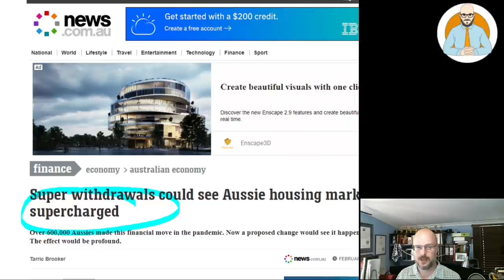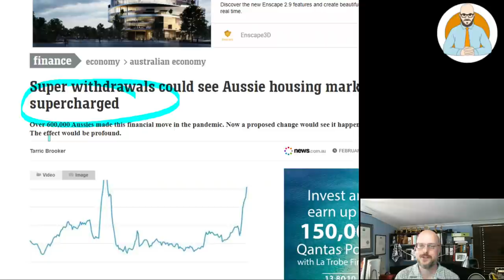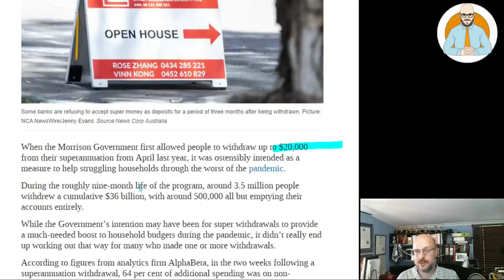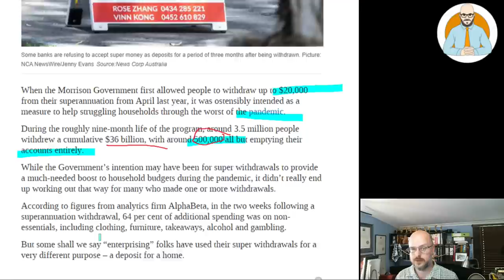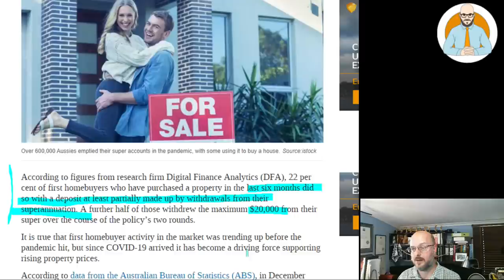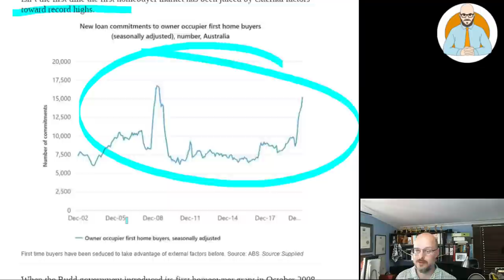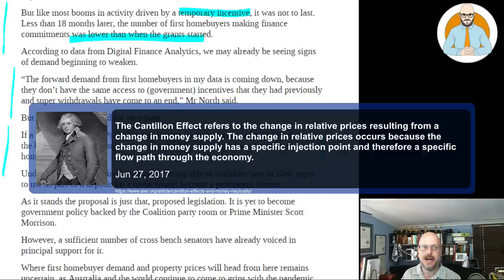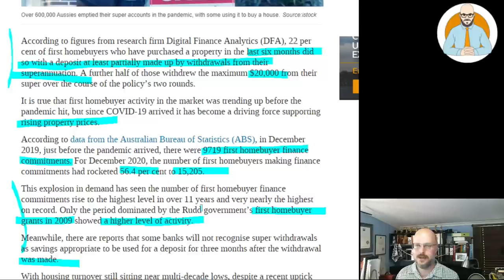🏘 Will there be a 2021 Housing Price Surge? - 2021 Housing Market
Will there be a 2021 Housing Price Surge and will super be the fuel to keep the bubble going? Is it time to end the super experiment and allow Australian to be adults?

Why Buildings Stand Up
Why Buildings Fall Down Why Structures Fail
Great Streets
A Pattern Language

Heise Architecture
Our Architectural Practice.